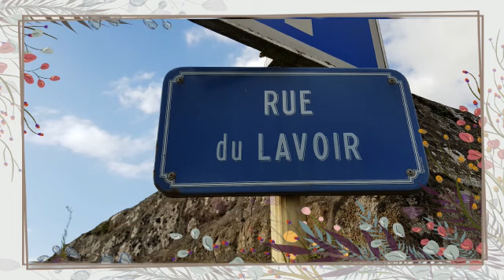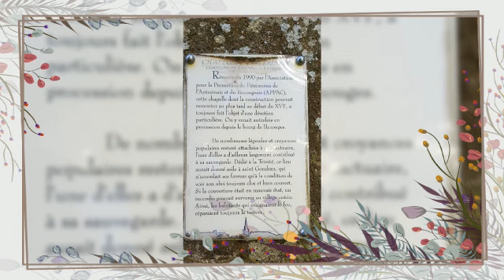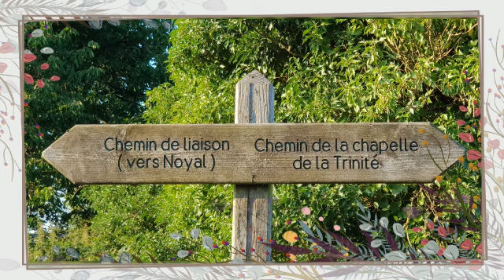Rando Fraicheur Marcillé le 4 Août 2021